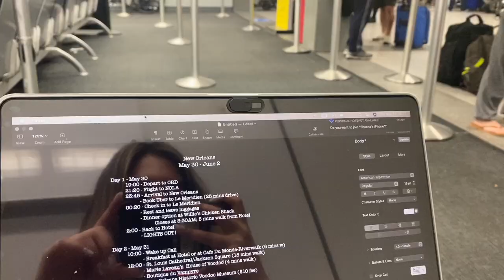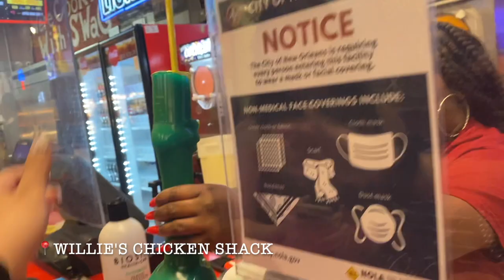celebrating my birthday at New Orleans! (first night!) | Sheena Reyes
♡ hello! i've finally decided to share my travel vlogs with y'all! hope y'all enjoy ♡

p.s. pls bear with me, this is my first time vlogging lmao